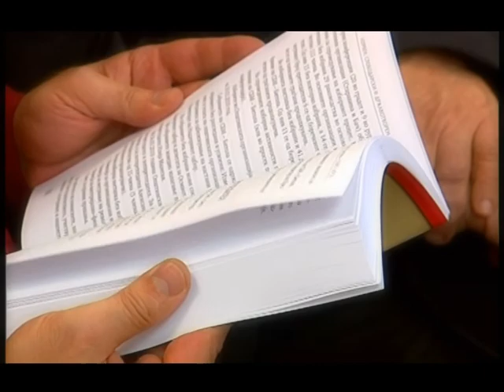Борбен, слободарски и државотворен дух